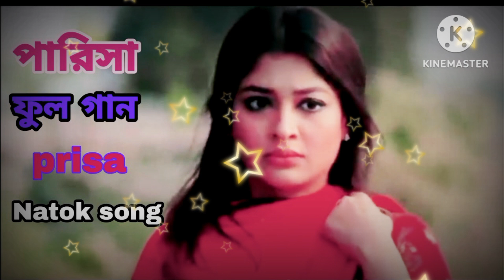Parisa re parisa new song